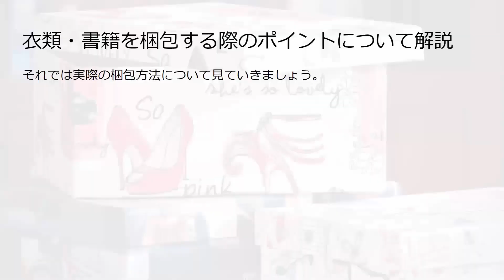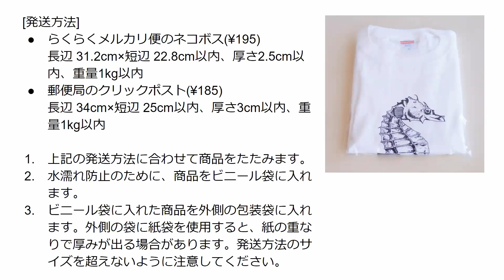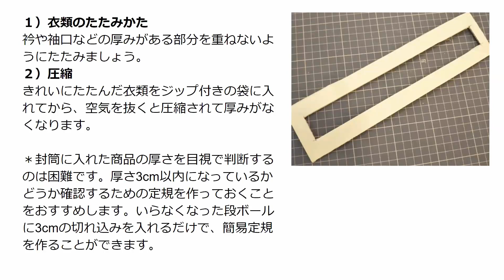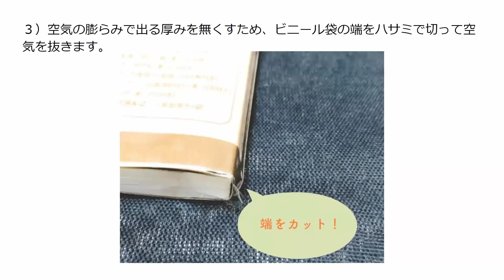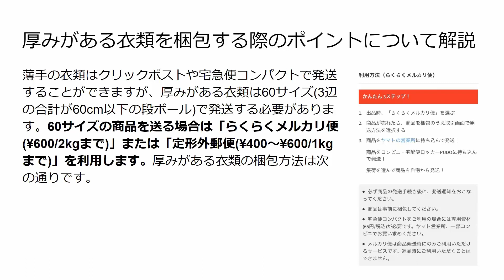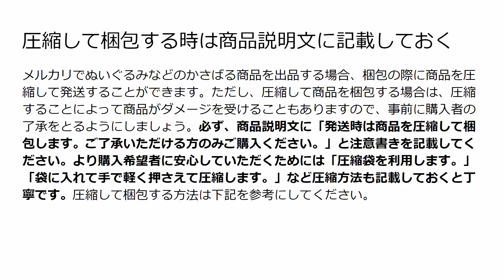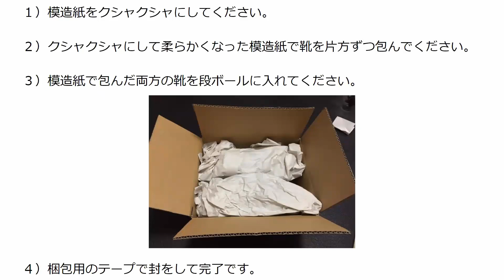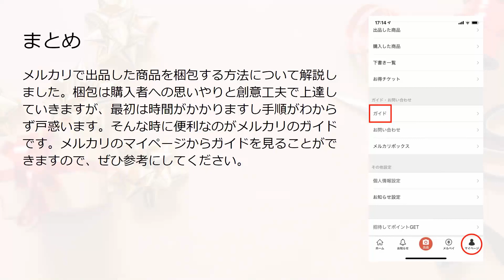メルカリに出品して売れた商品を梱包する方法を解説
メルカリで売れた商品を発送する時の梱包は非常に重要です。丁寧な梱包は良い評価につながる他、適切な梱包をしないと配送料に影響する場合もあります。配送方法や商品によって最適な梱包をして、安全かつ安く発送できるようにしましょう。今回はメルカリで売れた商品の梱包方法について解説します。

1 衣類・書籍を梱包する際のポイントについて解説
1.1 厚さが3cm以上の時はクリックポストかゆうパケット
1.2 本や漫画を梱包する際のポイントについて解説
1.3 水濡れや破損対策はしっかりしよう

2 かさばる商品を梱包する際のポイントについて解説
2.1 厚みがある衣類を梱包する際のポイントについて解説
2.2 圧縮して梱包する時は商品説明文に記載しておく
2.3 専用の靴箱がないシューズの梱包方法について解説

3 まとめ

2007年、世界で勝負したいと副業から海外販売を開始
2017年、シンガポールに移住